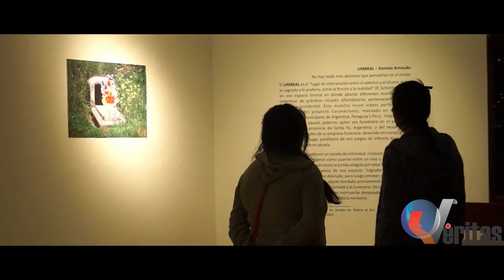MUSEO QORIKANCHA: UMBRAL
UMBRAL reúne una serie de producciones artísticas integrada por videos performance y fotografías pertenecientes al proyecto “Coronaciones” que la artista argentina viene desarrollando desde el año 2012. Daniela Arnaudo nos presenta obras dedicadas a experiencias de su Infancia, que giran dentro del contexto funerario y la cultura de la muerte, a través de personajes y costumbres.

La muestra también resalta la importancia de la relación de lo textil y lo funerario representado en prácticas realizadas desde hace siglos en diferentes culturas, como los fardos funerarios, las mortajas que cubren el cadáver para su velorio, y que en la actualidad son reemplazados con trajes, vestido o camisones. La exposición constituye una propuesta poética de la artista que reproduce estos temas a través de sus producciones artísticas.